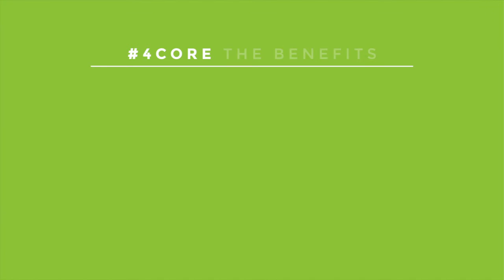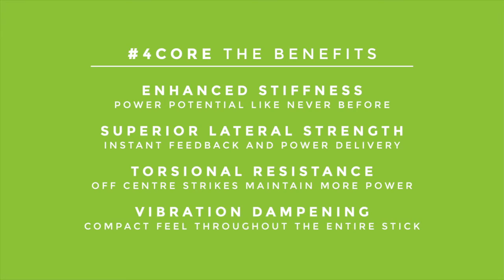Kookaburra 4core Hockey Stick Technology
Kookaburra Hockey are proud to introduce 4-Core Engineering.

Engineering 4 chambers into the stick shaft increases torsional resistance and lateral strength, generating increased power with a refined compact feel.